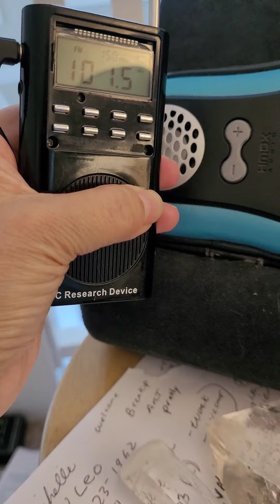Ghost Box Session Eleni 9-9-22 Salo Stanley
Eleni session ghost box session.  The major words for session was that her mother wanted to come through to let her know she was with  here.  You can here "MOTHER" she wanted to talk on phone on another subject, but there were surprise messages from her mom who passed this year. blessings  Salo Stanley ❤️